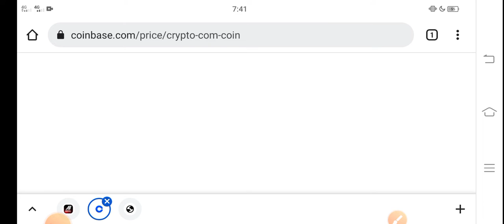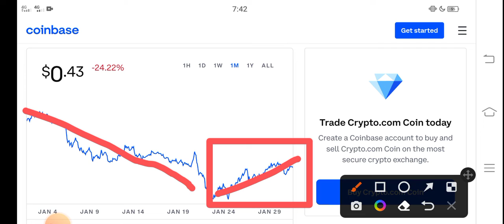CRO Today Updates || Crypto com coin Price Prediction! CRO Coin Today News